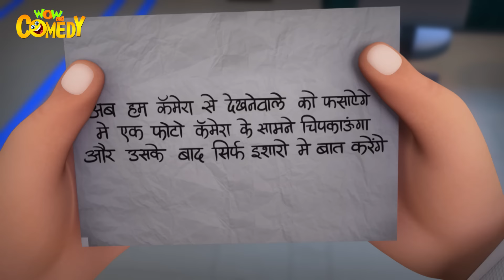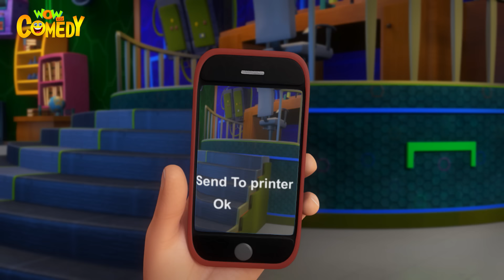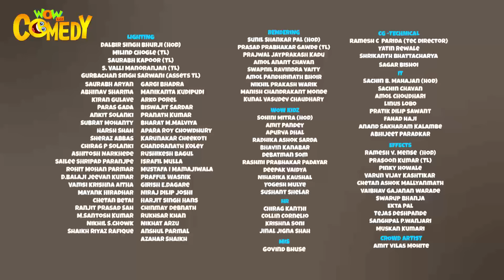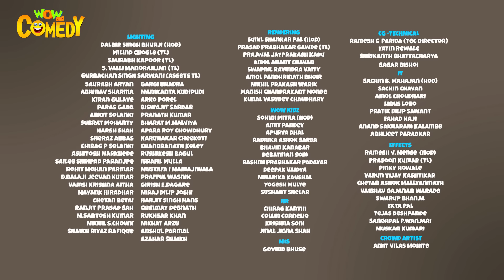Chacha Bhatija Cartoon in Hindi | New Compilation - 26 | New Cartoons | Wow Kidz Comedy